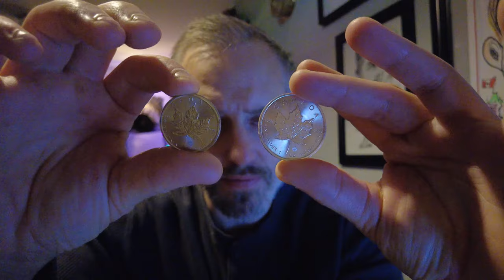Platinum Group Metals, is it worth the speculation? Platinum, Palladium, Rhodium (VERY RARE)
Are PGM's a diamond in the rough?

We review an articles out of the Investing News Network which discusses the top five producers of these metals.

The views expressed in this video are solely my opinion and should not be taken as advice.